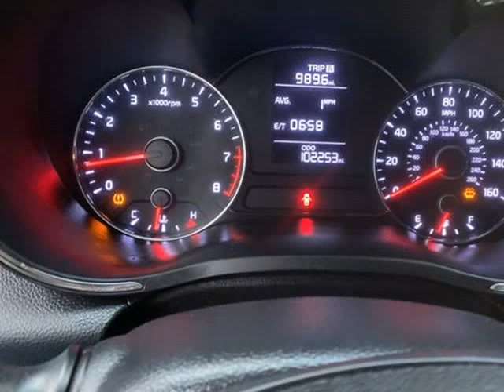2016 Kia Forte LX Sedan 4D (Malden , Massachusetts)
Smart Buy USA - Malden
616 Broadway Rt 99
Malden